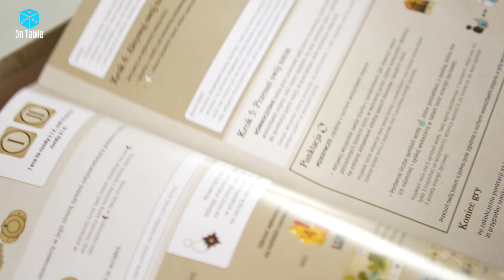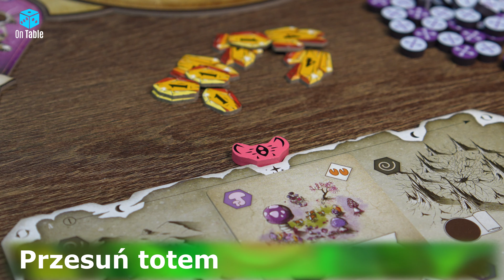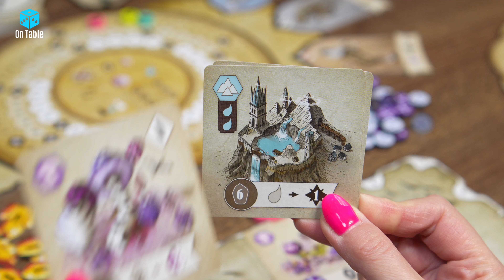Rauha Gra planszowa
Chcesz wspierać mój kanał? ZAPRASZAM Cię do grona Patronów

Dziś expressowo o grze planszowej Rauha. Polub materiał jeśli Ci się spodobał.

EXPRESS - Szybko i na temat